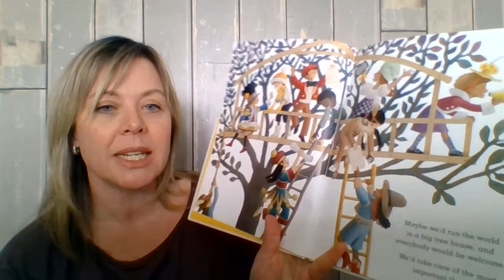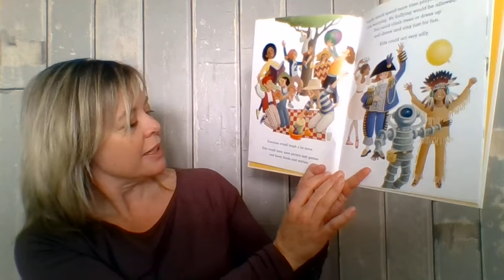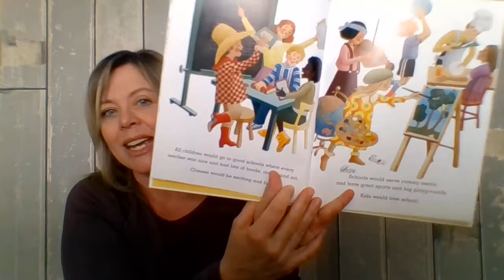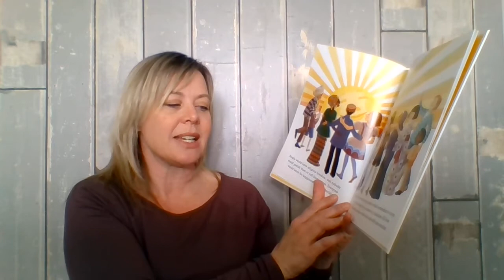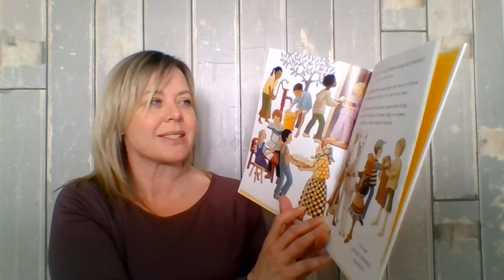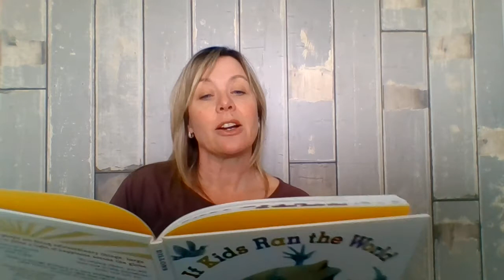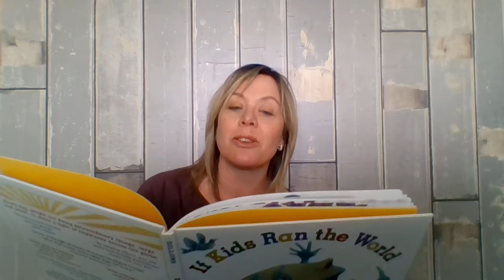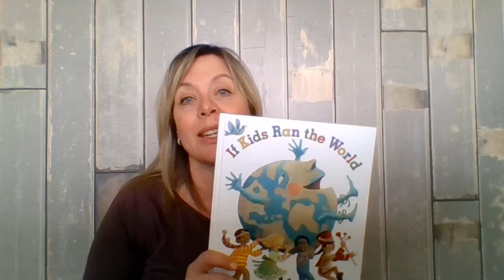If Kids Ran The World, by Leo & Diane Dillon - Read by Mrs. Johnston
Kids are amazing, and the world would likely be a better place if kids ran the world.  What could you do this week to make a difference?